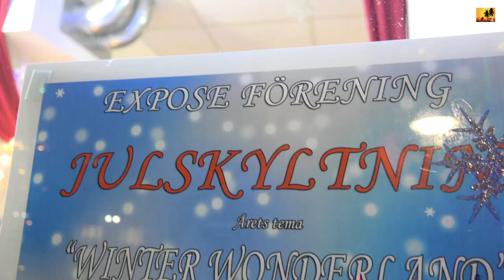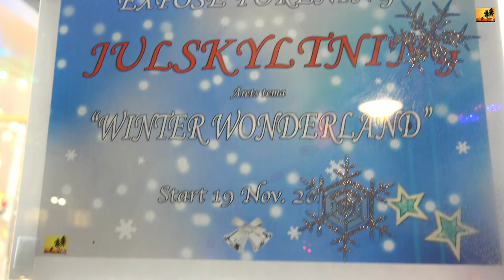WINTER WONDERLAND 2020 - EXPOSE FÖRENING JULSKYLTNING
Dagens Expose förenings "JULSKYLTNING - WINTER WONDERLAND" och Expose förenings "JULENS VARDAGSHJÄLTE" diplomutdelning ❤️😃